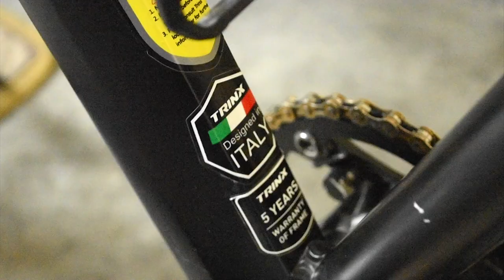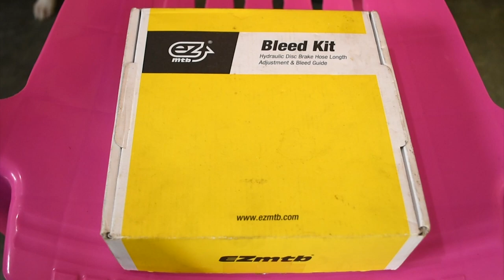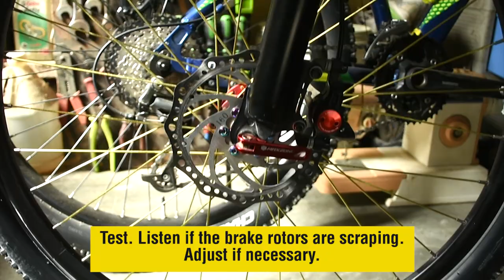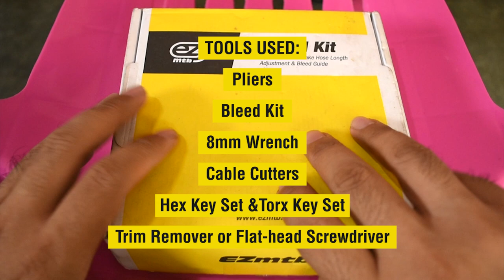Zoom Hydraulic Brakes | Trinx | Upgrade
Today we'll be upgrading a customer's Trinx Majes M100 from mechanical disc brakes to HYDRAULIC DISC BRAKES. I'll tell you about my first impressions and show you how to install this baby!

Spoiler alert: It's a good alternative hydraulic brake system.